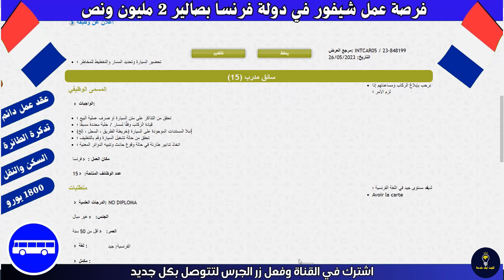فرصة عمل لكل المغاربة - مطلوب بزاف ديال الشوافر في دولة فرنسا بصالير 2 مليون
👇للمزيد من المعلومات انظم الينا👇
👉لدعم القناة حساب بايبل
فرصة عمل,
اعلان عمل,
فرص عمل,
فرص العمل,
العمل الحر,
اعلانات,
المباريات,
الامتحانات,
نتائج المباريات,
المهنية,
الوظيفة,
العمومية,
المناصب العليا,
مناصب المسؤولية,
تشغيل الخبراء,
حركية الموظفين,
امتحانات الكفاءة المهنية,
خدمات,
إعلانات اعلان مميز,
وظائف سياحة,
وظائف المطاعم في المغرب وظائف وظائف,
مكتب التوظيف,
الخدمة بلا باكلوريا,
wadifa,
الخدمة,
بغيت نخدم,
كيفاش نلقى خدمة في المغرب,
السيرة الداتية,
cv,
recrutement.gr.ma
فرص_عمل_سائقين اليوم
CONCOURS MAROC
مباريات التوظيف
الوظيفة
CONCOURS MAROC
CONCOURS IRAT
مباريات التوظيف
الوظيفة
عروض العمل
ابحث عن عمل عبر الانترنت
وظائف سائقين
عمل
مشاريع مربحة من البيت,
9 مشاريع مربحة,
10 مشاريع مربحة,
agence de recrutement Banque / Assurance Chauffeur commerce / achat / vente Communication / Publicité Conseil / Consulting Education / Enseignement / Formation Electricité / Electronique femme de menage Finance / Comptabilité / Gestion / Audit Fonction publique Hopital / Sante Industrie /cablage Informatique / Internet Ingenierie /Sécurité/Surveillance stage supermarche Télécoms / Réseaux Tourisme / Hôtellerie / restauration شروط